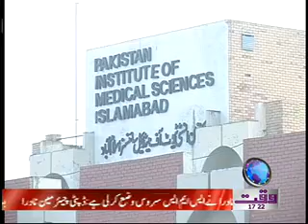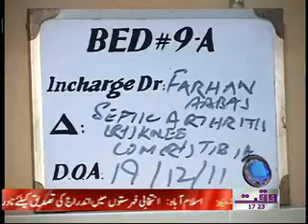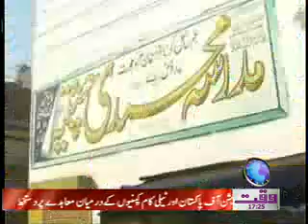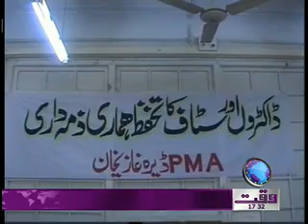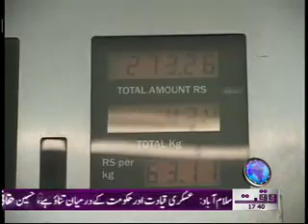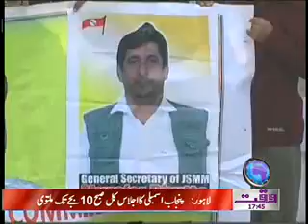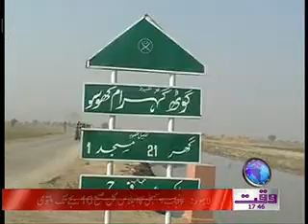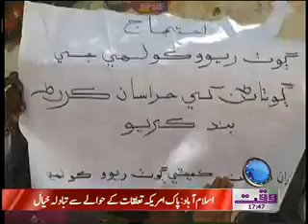Karachi Say Khyber Tak 28 December 2011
Waqtnews Tv News Show Karachi Say Khyber Tak 28 December 2011